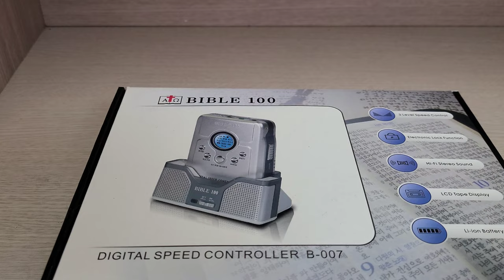Bible 100 Cassette Player